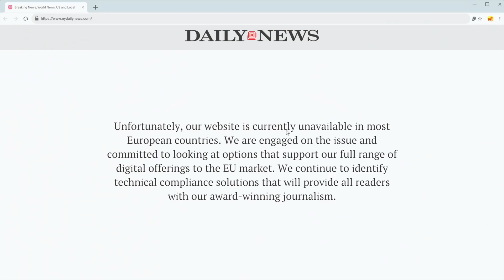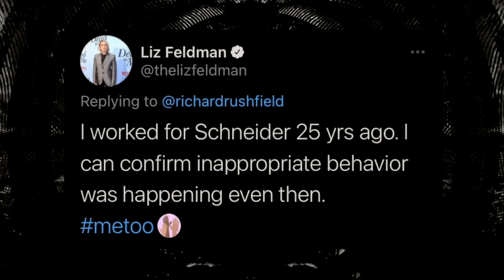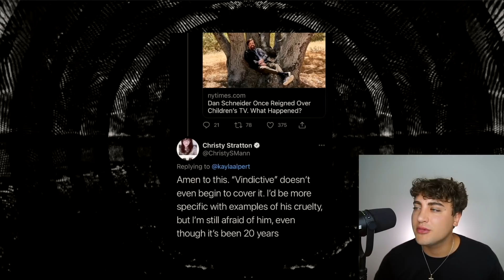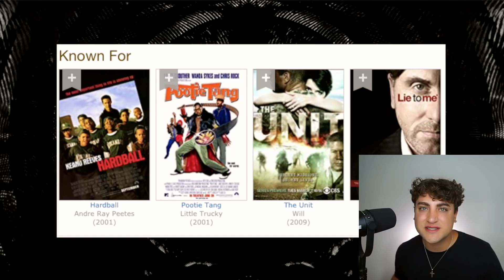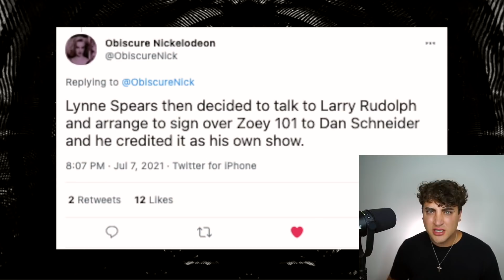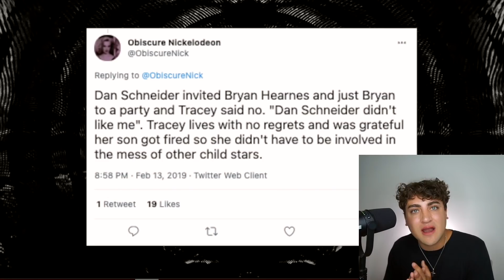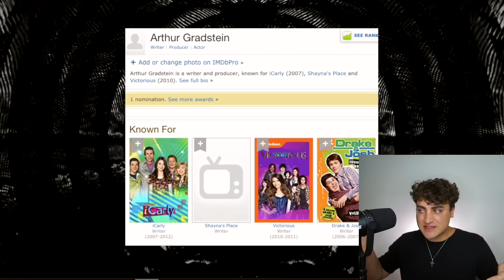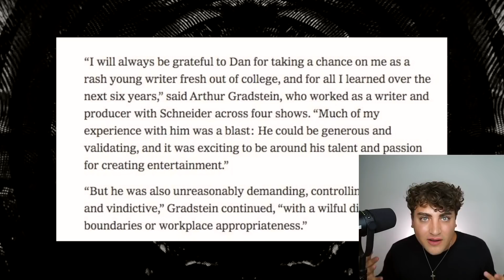Celebrities Speak Out Against Dan Schneider's Return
DanSchneider is BACK and some writers & former celebrities who worked with him are NOT happy about it. These successful Hollywood regulars are not keeping quiet when it comes to Dan and they do not want to see him doing the same BAD things he did back then...

Thank you Tiffany for your AMAZING Soap!

Sloan YouTube
9994 Sowder Village Sq # 502